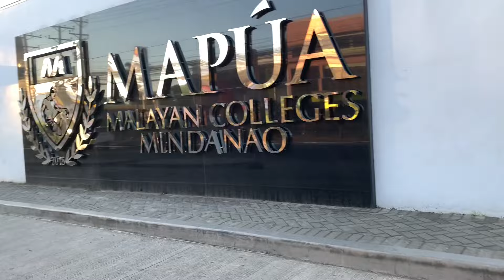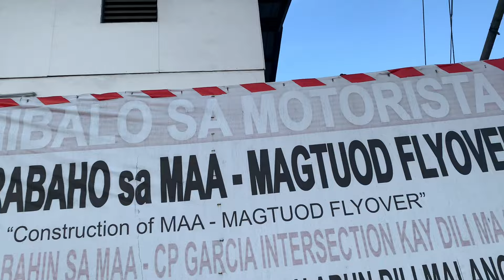Congrats to madam Aivan & Bnt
Going to Thailand with sir Jigz